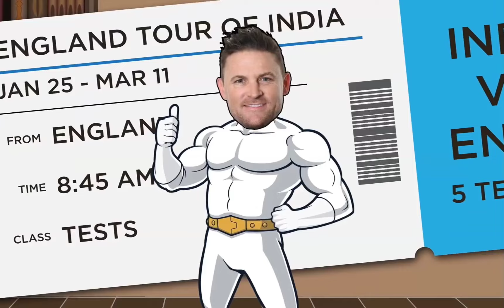Tamil Anchor Sameena Anwar Hot In Black Dress🖤💥